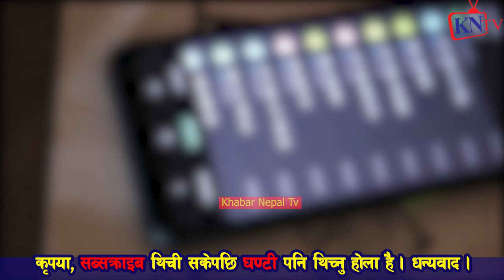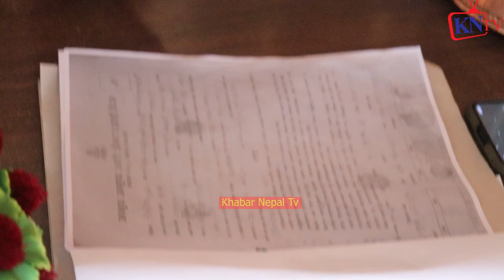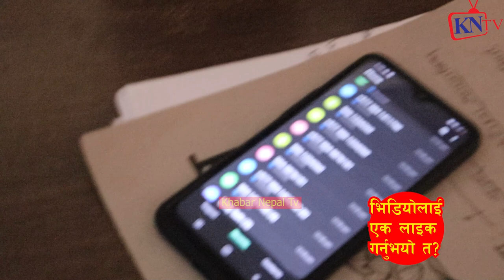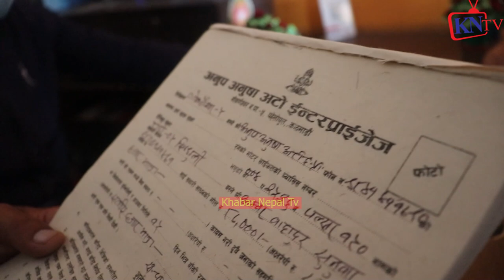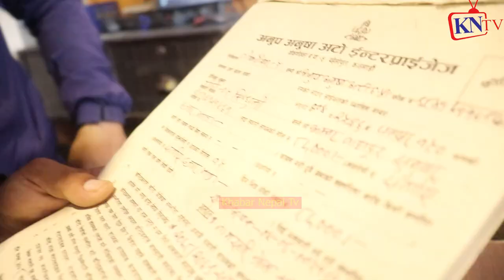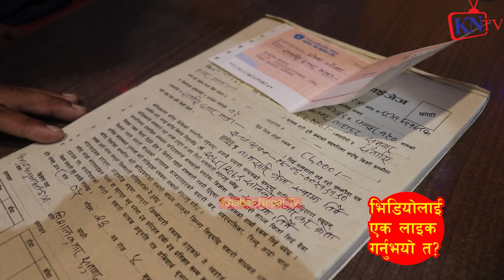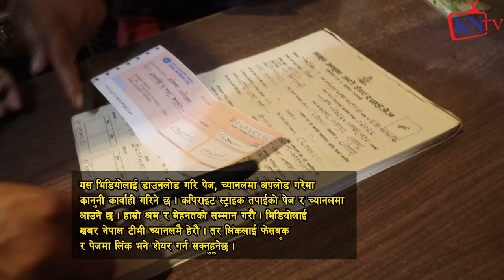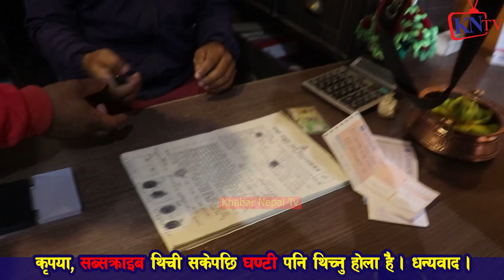Lockdownले देश शिथिल छ,लेनदेनमा नरम बन्नुस,मानबीयता राख्नुस, Kushlab Kc ले झ$ग$डा मिलाए Bike Exposed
साहसिक Sagar Thapa Thug Life जस्ले १ होइन २ होइन दर्जनौ नेपालीलाई चुट्की बजाएर... त्यै हो, Comment?

सागर थापा माथि गम्भीर आरोप लागेपछि Jenisha Bohora को पोल खोल्दै- Sagar Thapa
Sagar Thapa र Jenisha को पर्यो प्रहरी चौकीमा नै लफडा, हात हालाहालको स्थिति उत्पन्न भएपछि यस्तो भयो ।